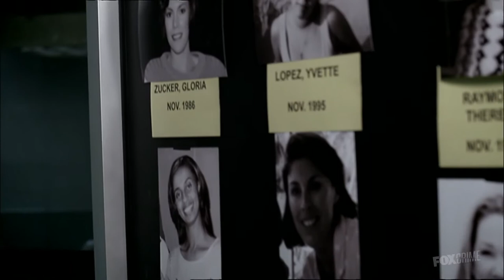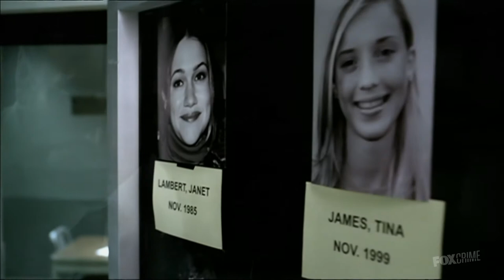Cold Case 2x09 Mind Hunters Ending